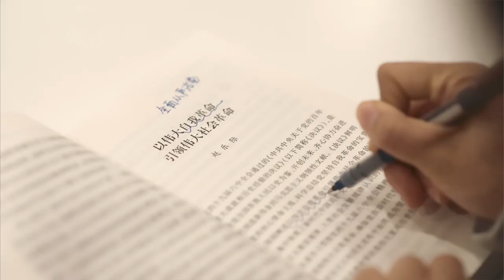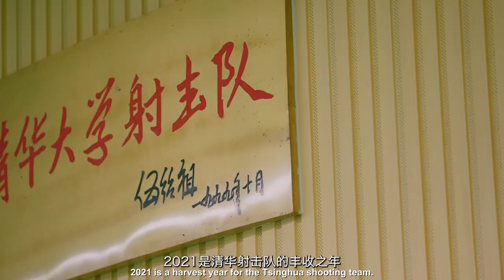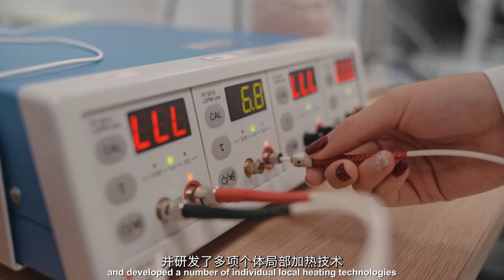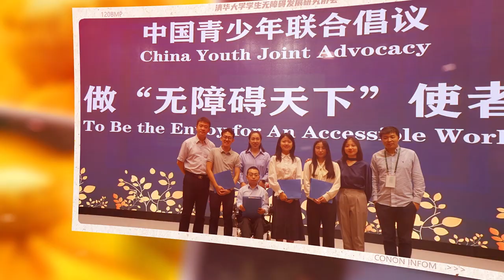Meet Tsinghua’s students of the year 2021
2021 was a year full of changes for all. Song Zhihao, a graduate student of Tsinghua and a PhD Lecturer Group of Tsinghua University, carried out more than 900 lectures, special seminars, and campus talks on the CPC’s history. The series of activities witnessed and made history together.

At an event, Song introduced Tsinghua's students of the year 2021. They are from different backgrounds. What is their story? How much does 2021 mean to them? Find out more about them in this video!